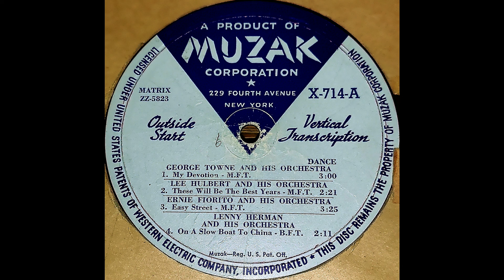1949 Lee Hulbert (ET) - These Will Be The Best Years Of Our Lives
Played by Lee Hulbert and his Orchestra. Transferred from a 16" radio transcription disc. Transferred March 1st, 2021. Restored March 4th, 2021. Circa 1949.